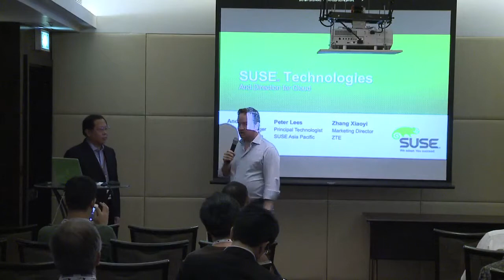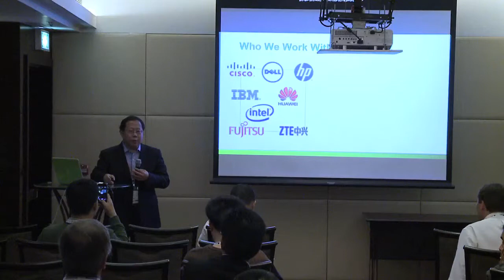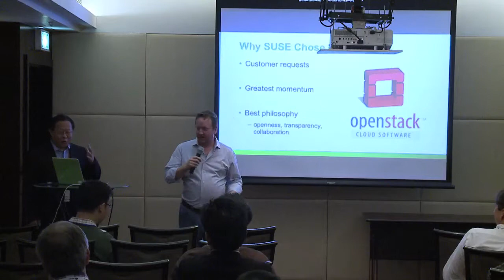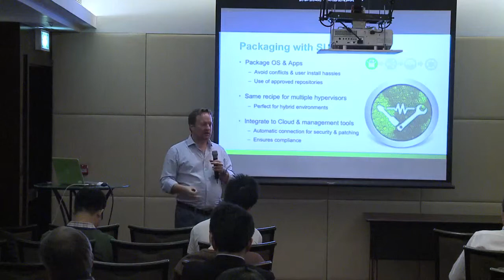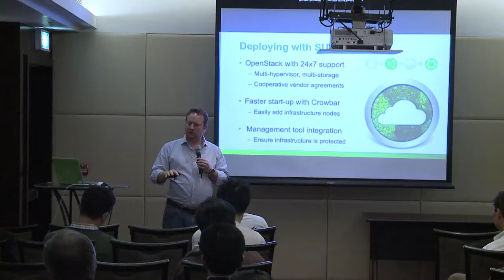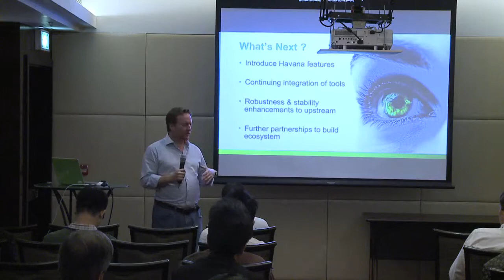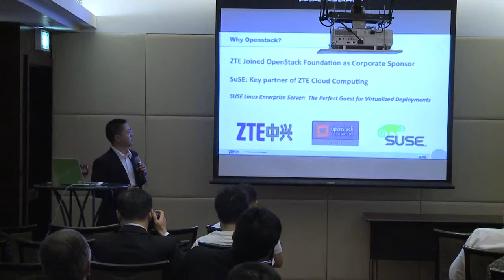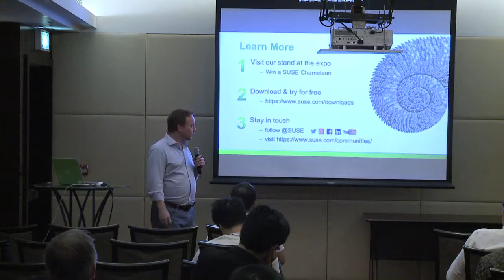SUSE Technologies and Direction for Cloud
SUSE has recently released the second iteration of its enterprise-ready infrastucture-as-a-service product based on OpenStack: SUSE Cloud 2.0. Find out about the direction SUSE is taking in providing enterprise support for cloud software, as well as the additional tools &amp; features SUSE is providing over &amp; above the standard OpenStack distribution.